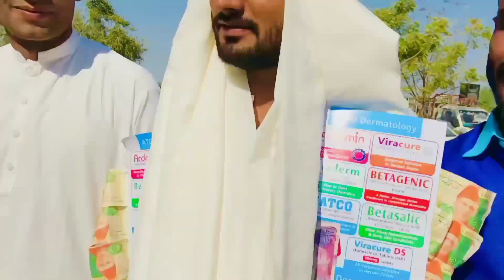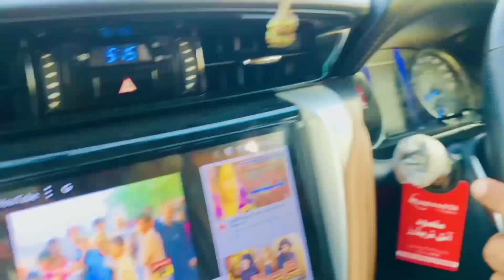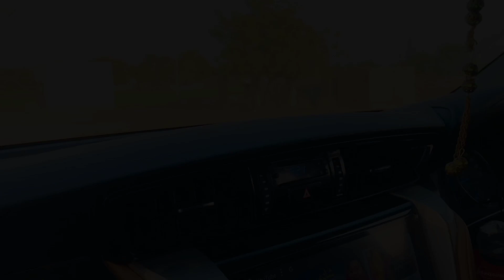Irshad Dashti Niaz Dashti 📯 Shadi Program 2023 Yaseen Dasti Official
Niaz Dashti Irshad Dashti Shadi Program Vip Shadi Tha Niaz Bhai Ka Baraat Niaz Bhai Ka  Faarchonar Gadi Tha Niaz Bhai Irshad Bhai Ja Shadi Mein Bara Maza Aya Vip Sakoon Tha